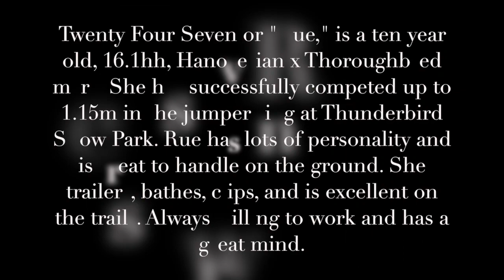Twenty Four Seven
Twenty Four Seven or "Rue," is a ten year old, 16.1hh, Hanoverian x Thoroughbred mare. She has successfully competed up to 1.15m in the jumper ring at Thunderbird Show Park. Rue has lots of personality and is great to handle on the ground. She trailers, bathes, clips, and is excellent on the trails.